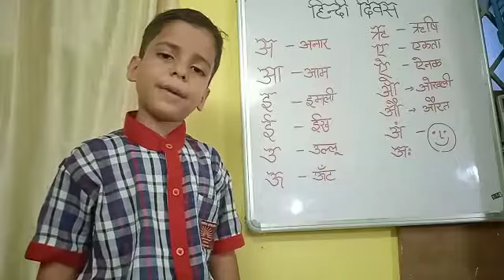Hindi Poem By My Brother, Dayansh Mishra.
नमश्कार दोस्तो, मेरे चेंनल पर आपका बहुत बहुत अभिनंदन है। उम्मीद है कि आपको यह वीडियो पसंद आई हो। अगर आपको यह अच्छा लगा हो तो इसे like कर दीजिए, आपके अपनो के साथ share कीजिये ताकि उन्हें भी इसी तरह की अच्छी कविताएं सुनने को मिले। मेरे भाई ने इसे केवल एक दिन में तैयार किया है इसलिए उसका समर्थन करने पर विचार करें।🙏🏻

अपना और अपने अपनो का ख्याल रहे।
इस महामारी में हम सभी को एक दूसरे की ही जरूरत है।
🙏🏻धन्यवाद🙏🏻.

Dyuti Mishra ❤️

Hello friends! Hope you liked this video. My brother prepared this in only one day so consider supporting him, pleass...

In this tough time, we need each other. 😊